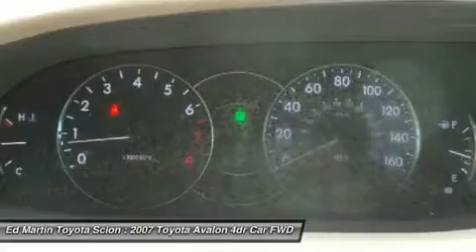2007 Toyota Avalon 6PX3866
2007 TOYOTA AVALON Anderson, IN
Stock# 6PX3866

Why pay more for less?! Call ASAP! Toyota has outdone itself with this fantastic-looking 2007 Toyota Avalon. It just doesn't get any better at this price! J.D. Power and Associates gave the 2007 Avalon 5 out of 5 Power Circles for Overall Initial Quality Mechanical. Edmunds.com puts it clearly and simply,  ...if you're looking for the most refined, best-built full-size sedan in its price bracket, your search should begin and end with the Toyota Avalon...  Have one less thing on your mind with this trouble-free Avalon.